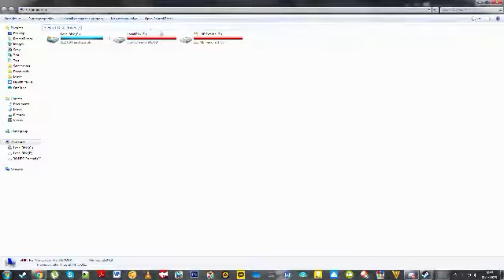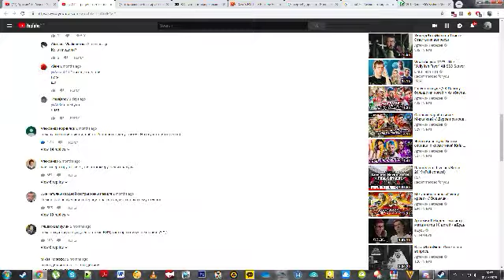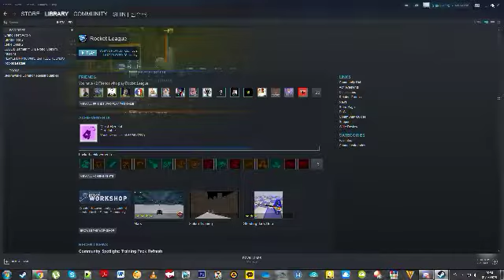Desktop 2019 08 01 20 54 54 07 DVR